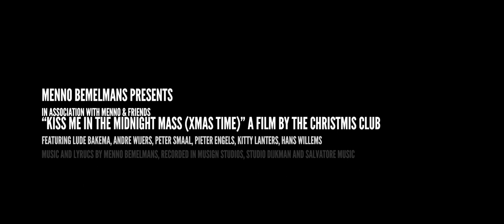MENNO & FRIENDS | Kiss me in the midnight mass (Xmas time)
'Kiss me in the midnight mass'    by Menno & Friends
written by Menno Bemelmans
in an attempt to write a happy song.
It turned out to be a christmas song!

Musicians;
Lude Bakema            - drums
Andre Wijers              - guitars
Menno Bemelmans  - bass and vocals
Kitty Lanters              - backing vocals and all vocal arrangements
Hans Willems            - piano, trumpets  and brass section arrangements
Peter Smaal               - trombone
Pieter Engels             - saxophones

Recorded at Musign studio, Gennep
recording engineer   Andre Wijers
additional recordings at Dick Dijkman studio and Salvatore music

Dancers;
Jazzy van Wersch, Matize van Wersch, Demi Mulder and Tara Rijerkerk.

Photography, cameras and film by  the  Renze Bemelmans

Locations;
Amsterdam and Queenslane, Nimma City

and a merry Christmas